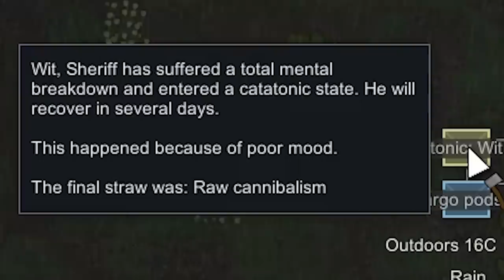When You're Playing Rimworld and you Eat Your Fellow Colonists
Things got off to a bad start, and then they got even worse.